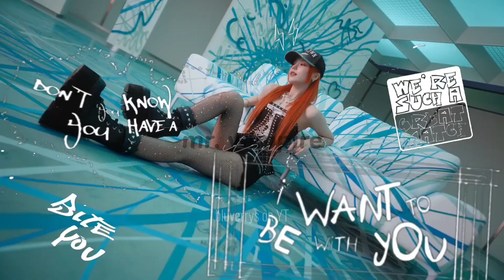𝙞𝙩𝙯𝙮 𝙢𝙧. 𝙫𝙖𝙢𝙥𝙞𝙧𝙚 𝙗𝙪𝙩 𝙮𝙤𝙪'𝙧𝙚 𝙞𝙣 𝙖𝙣 𝙚𝙢𝙥𝙩𝙮 𝙘𝙤𝙣𝙘𝙚𝙧𝙩 𝙝𝙖𝙡𝙡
𝘭𝘪𝘭𝘪 𝘪𝘴 𝘵𝘺𝘱𝘪𝘯𝘨.

You can request songs here or in the commet section if you want!

𝘼𝙡𝙡 𝙨𝙪𝙥𝙥𝙤𝙧𝙩, 𝙨𝙪𝙜𝙜𝙚𝙨𝙩𝙞𝙤𝙣𝙨, 𝙘𝙧𝙞𝙩𝙞𝙘𝙞𝙨𝙢 𝙩𝙤𝙬𝙖𝙧𝙙𝙨 𝙢𝙚 𝙞𝙣 𝙩𝙝𝙞𝙨 𝙘𝙝𝙖𝙣𝙣𝙚𝙡 𝙖𝙧𝙚 𝙖𝙡𝙡 𝙬𝙚𝙡𝙘𝙤𝙢𝙚 𝙗𝙪𝙩 𝙥𝙡𝙚𝙖𝙨𝙚 𝙗𝙚 𝙠𝙞𝙣𝙙 𝙬𝙞𝙩𝙝 𝙤𝙩𝙝𝙚𝙧 𝙥𝙚𝙤𝙥𝙡𝙚 𝙞𝙣 𝙩𝙝𝙚 𝙘𝙤𝙢𝙢𝙚𝙣𝙩𝙨 (◍•ᴗ•◍)

⍴ᥣᥱᥲsᥱ ძ᥆ ᥒ᥆𝗍 ᥕrі𝗍ᥱ rᥱ𝗊ᥙᥱs𝗍 іᥒ 𝗍һᥱ ᥴ᥆mmᥱᥒ𝗍s і ᥕіᥣᥣ ᥒ᥆𝗍 rᥱs⍴᥆ᥒძ 𝗍᥆ і𝗍 ⍴ᥣᥱᥲsᥱ rᥱ𝗊ᥙᥱs𝗍 ᑲᥡ ⍴rᥱssіᥒg 𝗍һᥱ ᥣіᥒk! ☾ᥱ᥊ᥴᥱ⍴𝗍 ᥕһᥱᥒ іm ᥒ᥆𝗍 ᑲᥙsᥡ☽ ＼ʕ •ᴥ•ʔ／

♡🍓♥︎ᨰׁׅhׁׅ֮ɑׁׅtׁׅ ɑׁׅ℘℘ ժׁׅ݊ᨵׁׅׅ ꪱׁׁׁׅׅׅ υׁׅׅ꯱ꫀׁׅܻ݊ ܻ⨍ᨵׁׅׅꭈׁׅ tׁׅhׁׅ֮ꪱׁׁׁׅׅׅׅ꯱ ׁׅ᥎ׁׅꪱׁׁׁׅׅׅժׁׅ݊ꫀׁׅܻ݊ᨵׁׅׅ?
✎🍓✐᥎ׁׅꪱׁׁׁׅׅׅժׁׅ݊ꫀׁׅܻ݊ᨵׁׅׅ: ᨮׁׅ֮ᨵׁׅׅυׁׅtׁׅυׁׅ֮ϐׁꫀׁׅܻ݊▶️
ʚ🍓ɞׁׅ᥎ׁׅꪱׁׁׁׅׅׅժׁׅ݊ꫀׁׅܻ݊ᨵׁׅׅ ժׁׅ݊ᨵׁׅׅᨰׁׅ݊ꪀᥣׁׅ֪ᨵׁׅׅɑׁׅժׁׅ݊: ׅ꯱݊ꪀɑׁׅ℘ׅ꯱ɑׁׁׅׅ᥎ׁׅꫀׁׅܻ݊💾
𓆩🍓𓆪ꫀׁׅܻ݊ժׁׅ݊ꪱׁׁׁׅׅׅtׁׅ: ᝯׁ֒ɑׁׅ℘ ᝯׁ֒υׁׅtׁׅ📷
⊰🍓⊱ܻ⨍ᨵׁׅׅ݊ꪀtׁׅׅ꯱: ܻ⨍ɑׁׅᝯׁ֒ꫀׁׅܻ݊ꩇׁׅ֪݊ ᨵׁׅׅյׁׅꪱׁׁׁׅׅׅ ƙׁׅꫀׁׅܻ݊ᨮׁׅ֮֮ϐׁᨵׁׅׅɑׁׅꭈׁׅժׁׅ݊⌨️
୧🍓୨tׁׅhׁׅ֮υׁׅꩇׁׅ֪݊ ֮ϐׁ݊ꪀɑׁׅꪱׁׁׁׅׅׅᥣׁׅ֪: ᨮׁׅ֮tׁׅ ꯱tׁׅυׁׅժׁׅ݊ꪱׁׁׁׅׅׅᨵׁׅׅ👩‍💻 ɑׁׅ݊ꪀժׁׅ݊ ℘ꪱׁׁׁׅׅׅᝯׁׅ֒꯱ ɑׁׅꭈׁׅtׁׅ🎨💕(ꪱׁׁׁׅׅׅ'ᥣׁׅ֪ᥣׁׅ֪ ᧁׁꫀׁׅܻ݊tׁׅ ֮ϐׁꫀׁׅܻ݊tׁׅtׁׅꫀׁׅܻ݊tׁׅ ɑׁׅtׁׅ ꩇׁׅ֪݊ ɑׁׅƙׁׅꪱׁׁׁׅׅׅ݊ꪀᧁׁ ׁׅ᥎ׁׅꪱׁׁׁׅׅׅժׁׅׅ݊꯱ ׅ꯱ᨵׁׅׅᨵׁׅׅ݊ꪀ! ℘ꭈׁׅᨵׁׅׅꩇׁׅ֪݊ ꪱׁׁׁׅׅׅׅ꯱ꫀׁׅܻ݊🤞)

ɛռʝօʏ! ❤(∿°○°)∿ ︵ 💜

~*:..｡o○𝘣𝘭𝘶𝘷𝘦𝘳𝘳𝘺𝘴○o｡..:*~